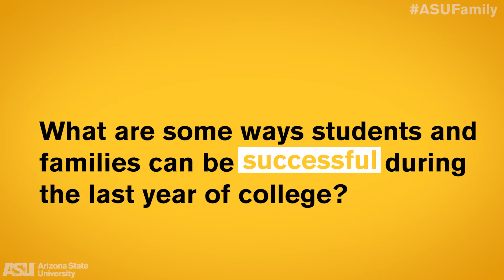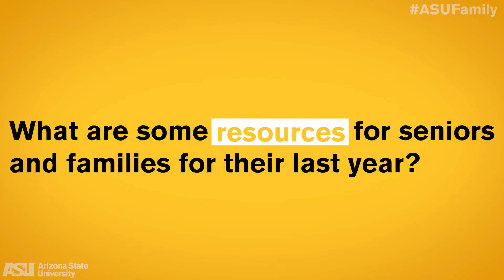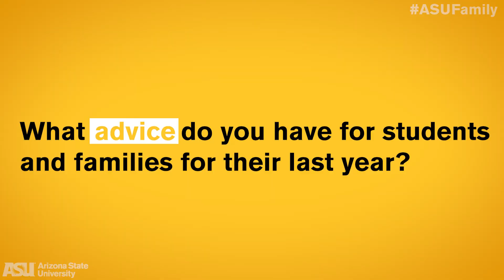Transitions: Student “Senioritis”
An expert ASU Family Connection panel from the university's psychology department dives deeper into the phenomenon of "senioritis." Faculty members discuss the causes of this temporary lack of motivation for some students, how they can overcome it, and what you can do as family members to help them succeed in their senior year at ASU.